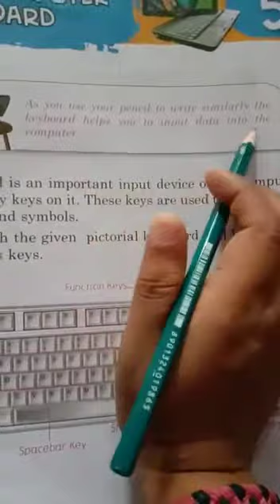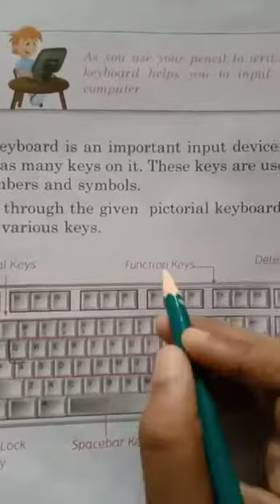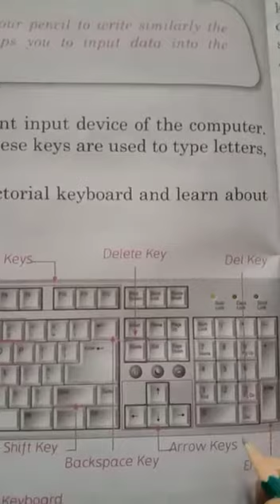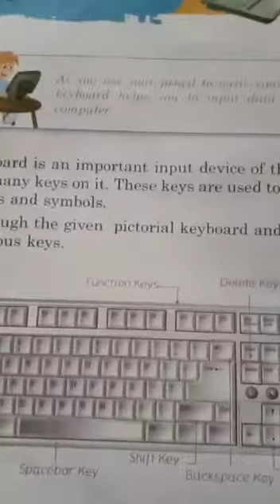CLASS 2 COMP V